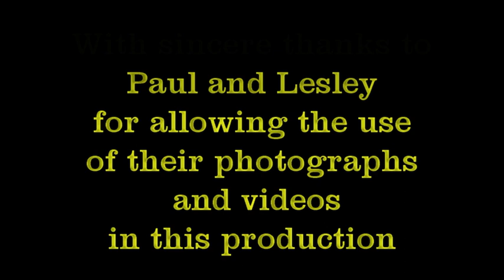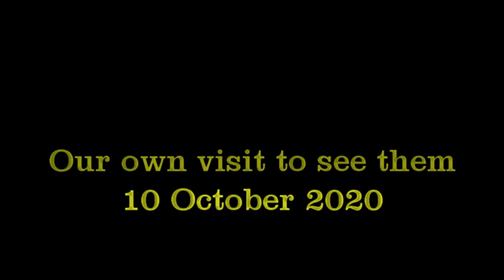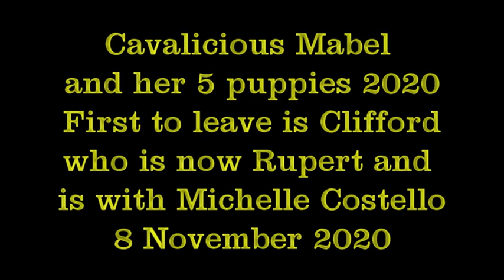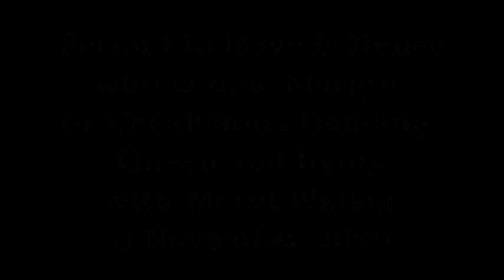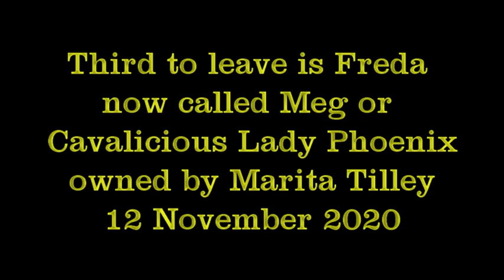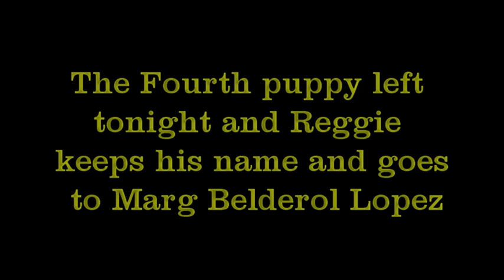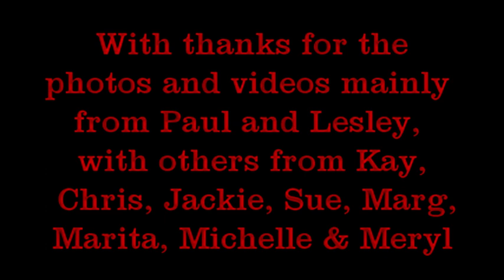Cavalicious Mabel and her 5 pups 2020 movie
Mabel and her 5 puppies from birth on 12 September 2020 to them all leaving by 22 November 2020.  Photos mainly supplied by Mabel Tri. The video runs for 63 minutes.